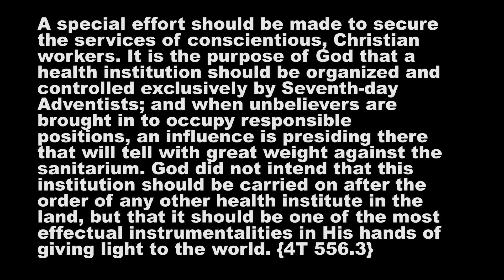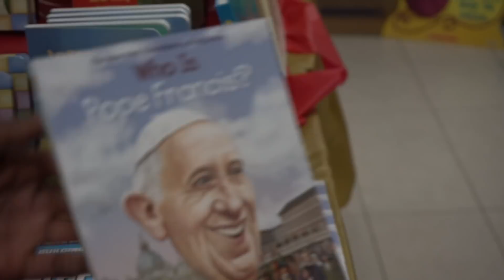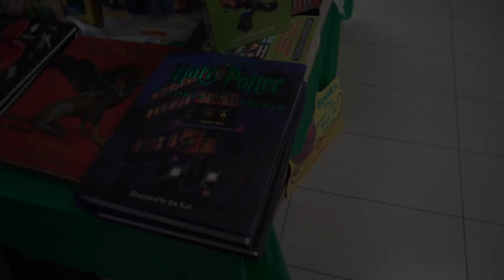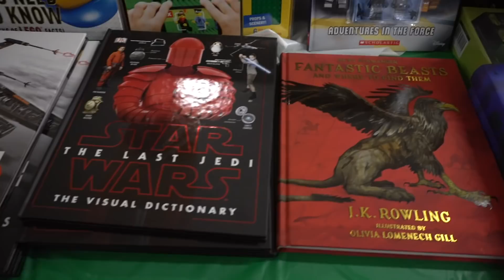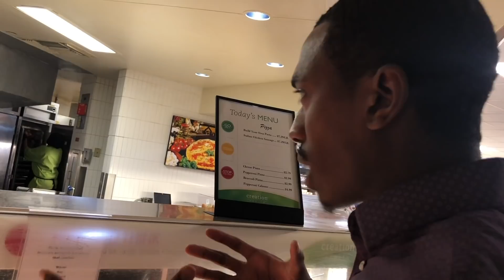Florida Hospital Unites w/Scholastic,Sells Pope’s Book,Serves Pepperoni Pizza to Patients & Visitors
Florida Hospital Unites with Scholastic, Sells Pope’s Book, Serves Pepperoni Pizza to Patients & Visitors